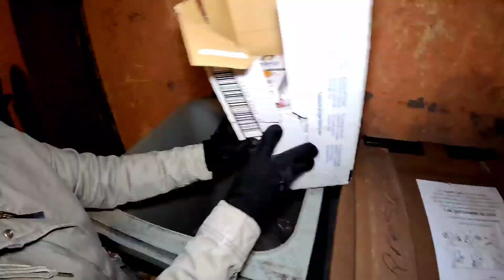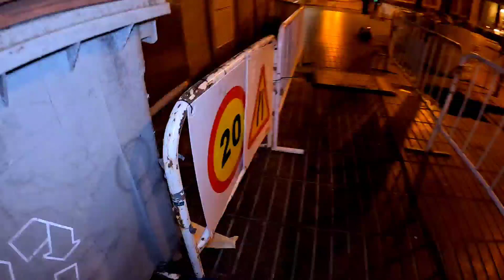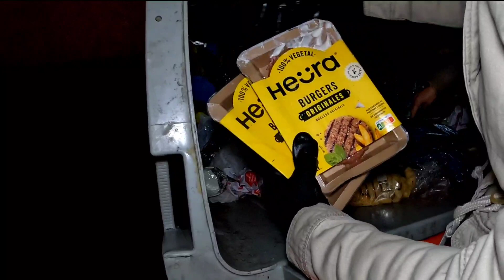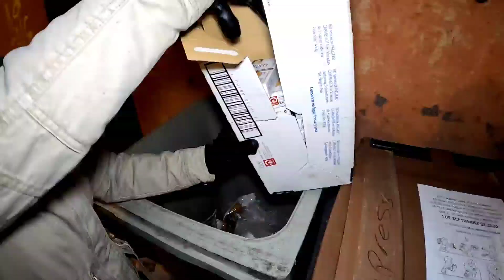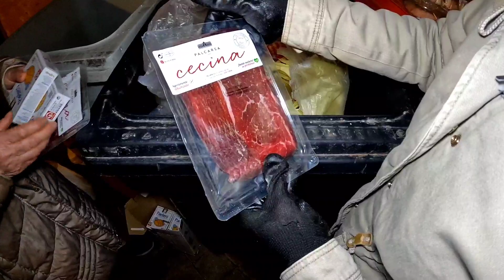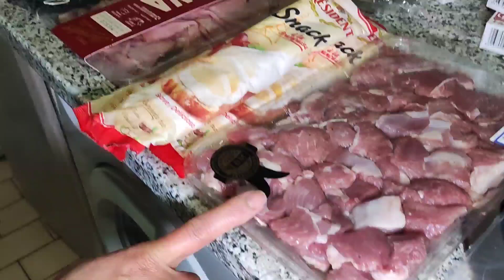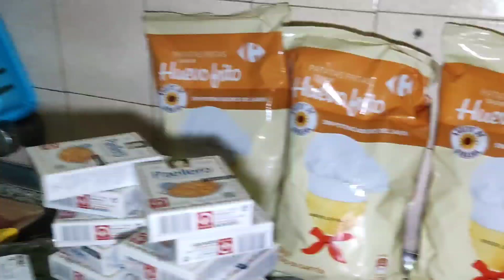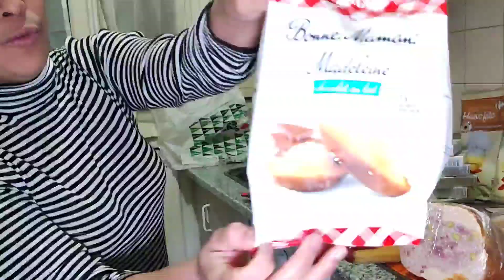dumpster diving - unang location jackpot na tapos sa nadaanang 2nd location lalong jackpot 😱‼️